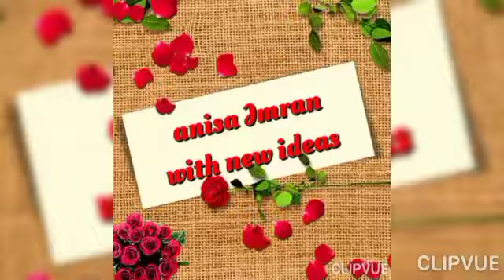ghobi Ghosht in Desi style .chat pat bunny wala ghobi Ghosht.anisa Imran k sath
##@i m anisa Imran with new ideas@##

chat pat bunny wala ghobi ghost

#in Desi style ##